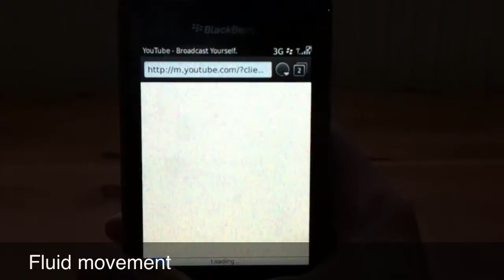Unboxing: BlackBerry Torch 9800 UK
Mrs. emkwan's debut video of the unboxing of RIM's latest handset the blackberry Torch 9800. This was all filmed and edited on the iPhone 4, and Mrs. emkwan's first attempt so be nice.